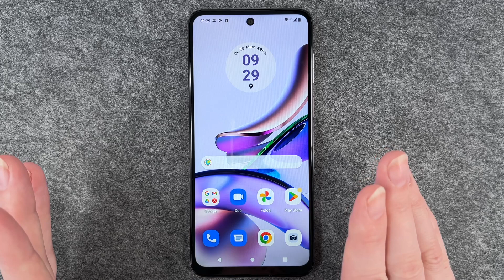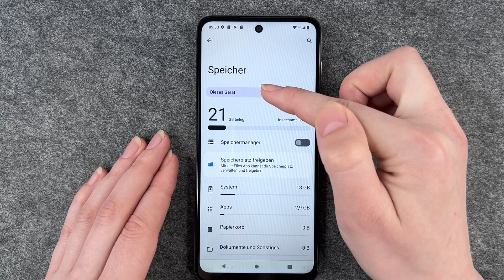Motorola moto g13 - Micro-SD-Karte einsetzen • 💾 • 📲 • 📈 • Anleitung / Tutorial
Ihr wollt wissen, wie Ihr bei Eurem Motorola moto g13 eine Micro-SD-Karte einlegen und damit Euren Speicher erweitern könnt? Das Thema Speichererweiterung ist natürlich immer interessant, gerade, wenn man viele Fotos auf seinem Motorola speichern möchte.
Als Alternative zur Cloud, um auch offline alles parat zu haben, bietet das moto g13 auch die Möglichkeit, eine zusätzliche Micro-SD-Karte einzulegen. Damit könnt Ihr z.B. große Videos auslagern bzw. direkt auf der Micro-SD-Karte speichern, indem Ihr sie als Speicherort für Fotos und Videos festlegt. Wie das alles bei dem Motorola funktioniert, seht Ihr in unserem Video. Viel Spaß.